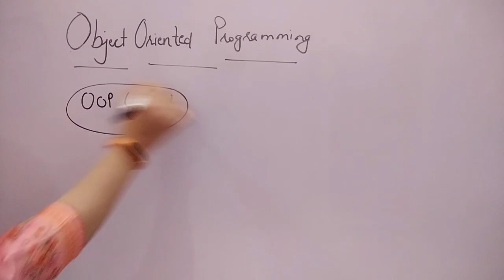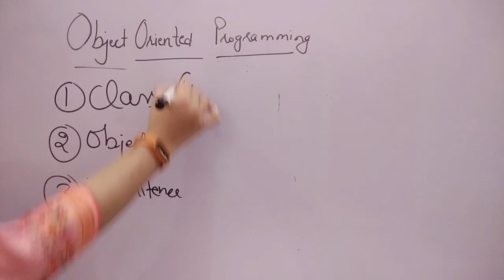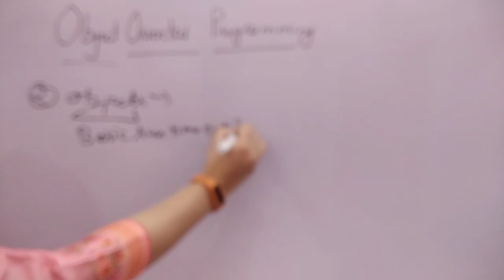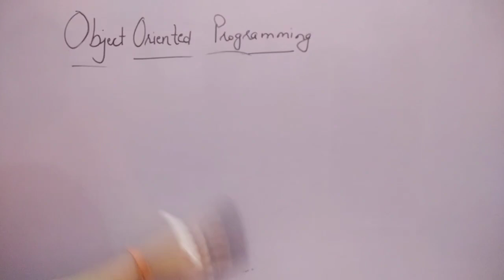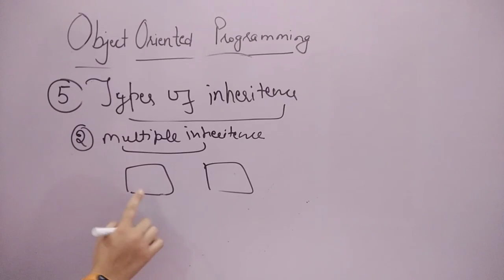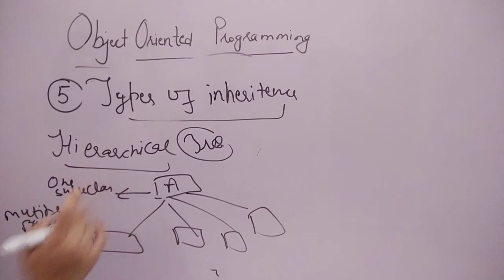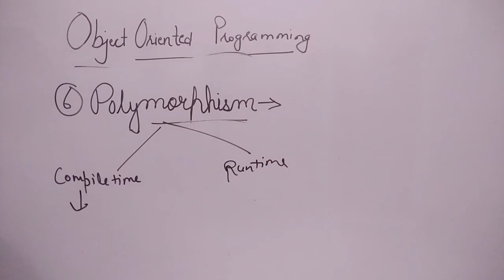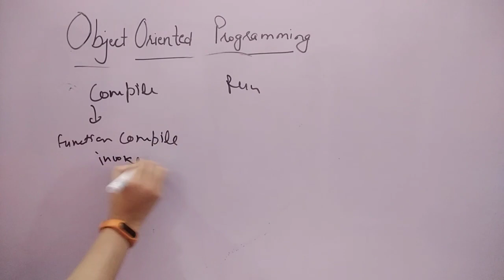Object oriented programming in Hindi | NCERT Computer Science | Haryana Police/Patwari/Gram Sachiv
Ncert Computer science series(In Hindi) will help you in Haryana Police/Gram Sachiv/Patwari etc.
Aspirants of HTET/HSSC/DSSSB Computer Science may also watch for easy explanation in Hindi.
(We have already completed Ncert computer science in English medium watch in playlist)

ग्राम सचिव,पटवारी, पुलिस व अन्य पदों के लिए 'Pariksha- The Success App' से आज ही नए पैटर्न पर मॉक टेस्ट लीजिए, ऐप डाउनलोड करने के लिए नीचे दिए गए लिंक पर क्लिक करे
50% की छूट के साथ टेस्ट सीरीज खरीदे
*कूपन कोड 'TOPPERS50'*
अप्लाई करें
(Free demo tests also available on app)